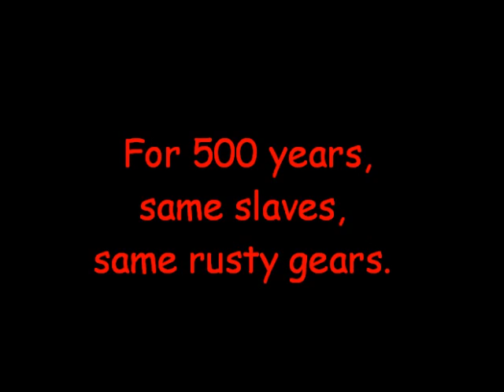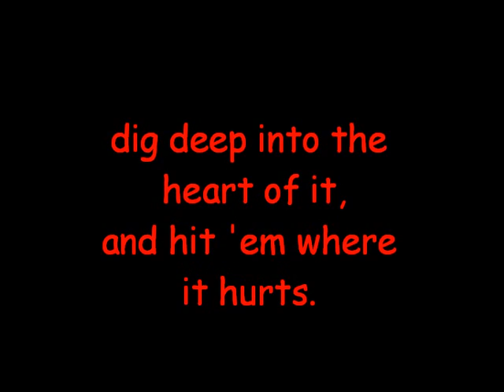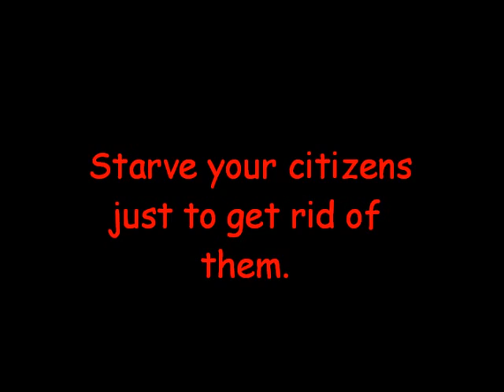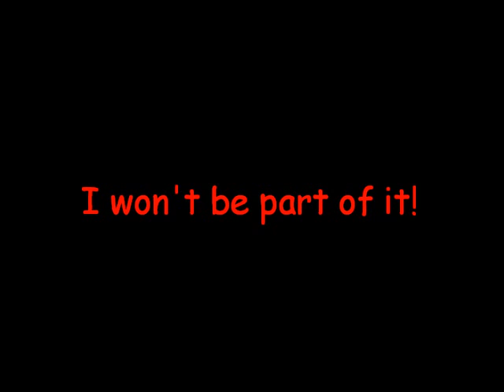Ryan Harvey - I Won't Be Part Of It!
From: Iraq - Songs of Life and Death